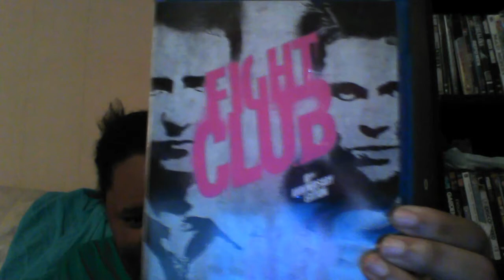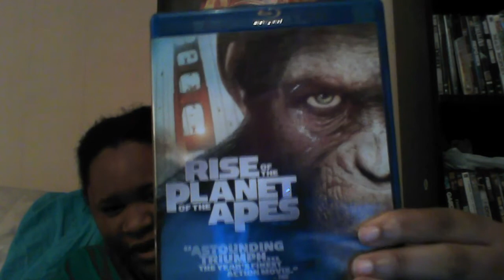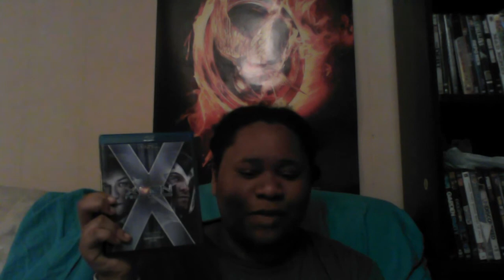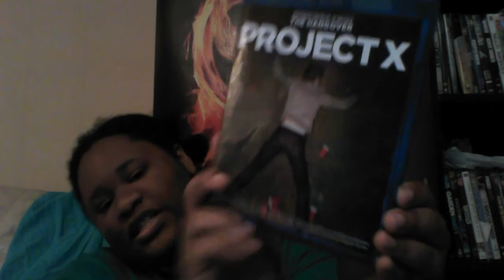Movie Haul #9 - (12/8/2012)